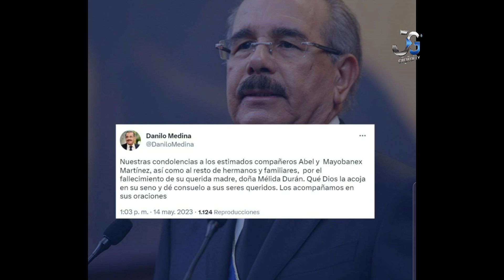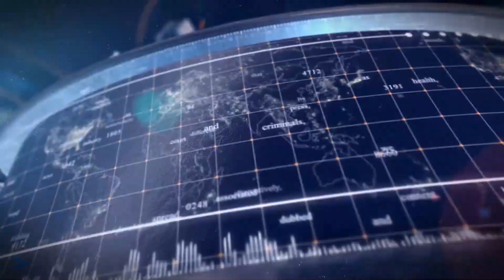Muere Melina Madre de Abel Martínez, honras fúnebres